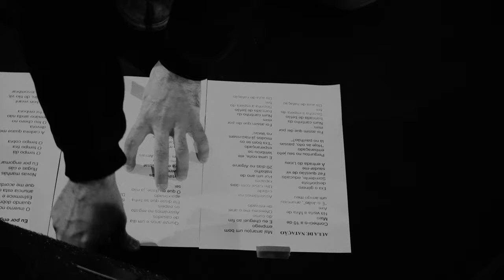Cristina Branco - Perto